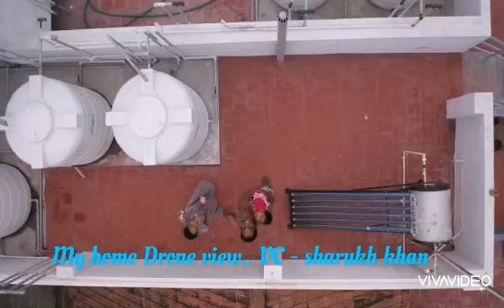Terrace moments... Always special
You can feel the fresh environment, birds sound, cloudy sky, fresh breeze, sunshine, rain...